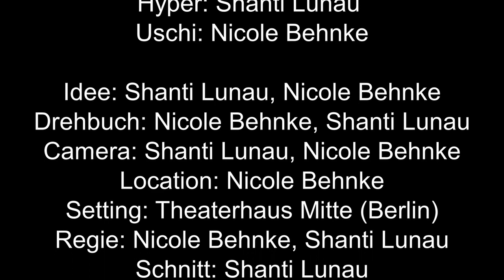Gruppentherapie bei Ivonne Hilfdich - Folge 1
In der heutigen Therapiesitzung begrüßt Ivonne Hilfdich die beiden neuen Teilnehmer Clara und Bernadette in ihrer Runde.
Wie werden sie auf die immer hungrige Sabine, die müde Ronja, die strickende Liesel, die abgelenkte Hyper und die Katzenmami Uschi reagieren? Schaut das Video und findet es heraus!

Ihr wollt mehr? Dann liked und kommentiert dieses Video und wer weiß, vielleicht wird es bald eine Fortsetzung geben ;)